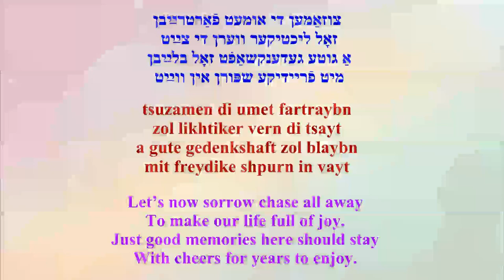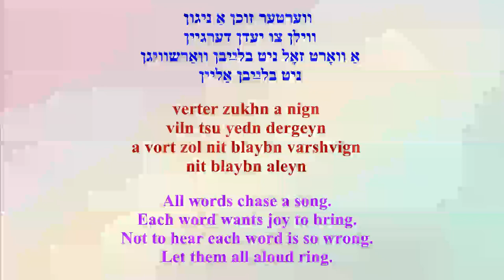LUDMILA SHAPIRA sings WALTZ /subtitled/ YIDDISH POETRY IN SONGS ליודמילאַ שפּירא װאַלס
Poetry of Rivka Basman-Ben Hayim
Translated by Arye Menachem (LM)
Piano – Ludmila Shapira
מוזיק פֿון ליודמילאַ שפּירא
פּאָעזיע פֿון רבֿקה באַסמאַן בן־חיים
די ייִדישע פּאָעזיע אין לידער

RIVKE (RIVKA) BASMAN [BEN-HAYIM] was born on February 20, 1925 in Ukmergė (Vilkomir), Lithuania, graduating fromYiddish public school and Lithuanian high school.  She began writing poetry in Yiddish at age seven.  In 1941 she was confined in the Vilna ghetto.  She was deported and was imprisoned in many camps.  She was liberated in 1945 from the Toruń concentration camp in Poland.  She published poems: in Baderech (On the road), organ of the survivors in Italy; in publications of Heḥaluts (The pioneer) in Germany; in Undzers (Ours), organ of the Yiddish Literary Association in Israel; in Svive (Environs) in New York; and in Bay zikh (On one’s own) and Goldene keyt (Golden chain) in Tel Aviv.  Over the years 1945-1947, she contributed to organizing illegal immigration to the Land of Israel.  Her poems were translated into Hebrew, Polish, French, and other languages.  She was a co-founder of the literary group “Yung Yisroel” (Young Israel).  Her work appeared as well in Mimaamakim, folkslider fun lagers un getos in poyln (From the depths, popular poetry from the camps and ghettos in Poland) (Bucharest, 1945); Sh. Katsherginski, Lider fun di getos and lagern (Songs from the ghettos and camps) (New York, 1948); M. Yofe, Erets yisroel in der yidisher literatur (The land of Israel in Yiddish literature) (Tel Aviv, 1961); K. Molodovski, Lider fun khurbn, t”sh-tsh”h (Poetry from the Holocaust, 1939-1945) (Tel Aviv, 1962); Almanakh fun di yidishe shrayber in yisroel (Annual of Yiddish writers in Israel) (Tel Aviv, 1962, 1967); A. Shamri, Ṿortslen, antologye fun yidish-shafn in yisroel, poezye un proze (Roots, anthology of Yiddish writing in Israel, poetry and prose) (Tel Aviv, 1966); Kopshteyn-Kats, Unter yankeles vigele (Under Jackie’s crib) (New York-Tel Aviv, 1976); Y. Kh. Biletski, Mame in yidishn lid (Mother in Yiddish poetry) (Tel Aviv, 1980).  She published the following poetry collections: Toybn baym brunem (Doves by the well) (Tele Aviv: Peretz Publ., 1959), 114 pp.; Bleter fun vegn (Leaves along the road) (Tel Aviv: Yisroel-bukh, 1967), 126 pp.; Likhtike shteyner (Luminous stones) (Tel Aviv: Yisroel-bukh, 1972), 126 pp.; Tseshotene kreln (Scattered beads) (Tel Aviv: Yisroel-bukh, 1982).  She was awarded the A. Shamri Prize in 1980, the Fikhman Prize in 1983, and the Manger Prize in 1984.  She was living on Kibbutz Hamapil.